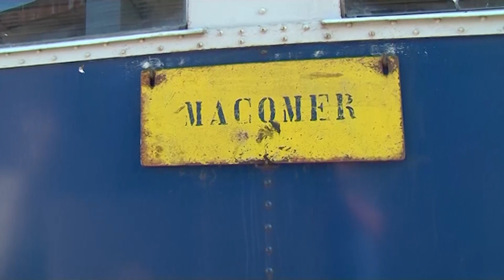Nuoro. Prefettura. Incontro con i sindaci del Marghine su tratta ferroviaria Nuoro- Macomer 14 11 23